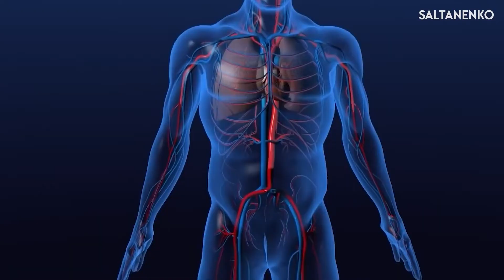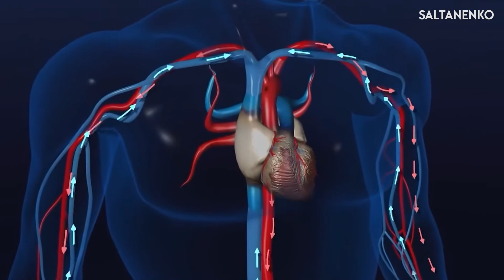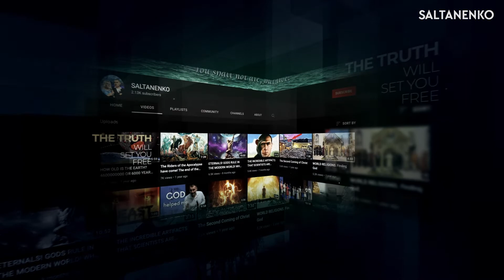Panic attacks. How did the professor get out of hell?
What to do if you are genetically predisposed to depression, panic attacks, diseases, obesity?

Until recently, it was believed that your mental and physical well-being is entirely dependent on your genes. And if you were born into a family of alcoholics, then you are genetically predisposed to be an alcoholic.

Genetics was like a god and it was believed that you were doomed to carry the genotype of your ancestors, repeating their fate and suffering from hereditary diseases and bloodline curses.

If you were prone to conflicts or your marriage failed, then all this was written off to your genes, and you are you have no control over circumstances, because you are a victim of them. Genes have played a major role in your habits, attachments, and even beliefs.

But with the development of mankind, a new science of epigenetics has appeared, which scientifically proves the opposite, that it is you who are responsible for your life.

By your choice and your mind's decision, you are triggering a signal to turn on or off the hereditary genes in your body. After all, your body is just a material shell, controlled by your soul and spirit.

And this is very good news for you! Epigenetics proves that you get heredity from your parents, but not destiny! You choose your destiny yourself!

This scientific fact was written in the Bible thousands of years ago: Choose life or death, blessings or curses! The power to choose life belongs to you! Life is Jesus Christ. He is God in the flesh, and from His birth a new chronology begins.

The real story of a university professor, which you will hear now, shows the seriousness of what was said.

When I got to hell, I realized how wrong I was in trusting philosophers, agnostics and atheists. How wrong they were! Hell exists, and that was my terrible reality. I was fond of various teachings and didn’t believe in the afterlife. I thought that I can live as I want, because there is no retribution for actions and words.

But the truth is that hell didn't disappear because I didn't believe in it. My dead body lay on a hospital bed. And I, who until recently didn’t believe in life after death, continued to exist. And then the worst thing happened. Disgusting creatures attacked me, began to tear me to pieces and eat me alive. They dragged me to hell, a hideous place of torment and suffering. With incredible efforts, the resuscitators brought me back to life, but I still remember all the torments of hell in great detail. After this hellish experience, I believed in the God of the Bible.

After all, only Jesus Christ told the whole truth about the afterlife, which I encountered. After returning from hell, I completely changed my life, became a pastor and preacher of Jesus Christ. Only He is the Lord our God and the only Truth in the Universe.

Howard Storm, a university professor, is one of the few survivors of clinical death. Now he teaches that truth doesn't change and hell doesn't disappear because you don't believe in it. Many have had spiritual experiences. Someone almost died, almost drowned, miraculously survived or had an encounter with spiritual beings. By this, God shows the reality of the spiritual world and allows us to touch the supernatural, so that each person can make his choice and live a happy and blessed life with God both here on earth and in eternity, and not suffer with demons during life and after death in hell.